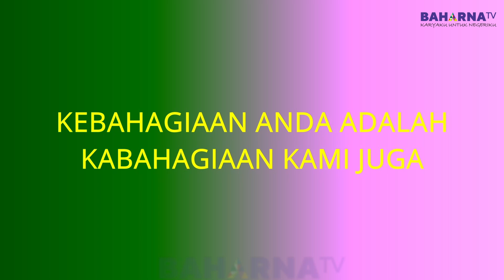SUPER SPRINTER | KELAS F - 1.000 METER | JUARA 1 KENYO GANDRUNG | GOKIL BANGET !!!!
Berikut adalah Momen seru  pacuan kuda super sprinter  karena diikuti oleh banyak kuda top dari seluruh penjuru indonesia.

FB BAHARNA